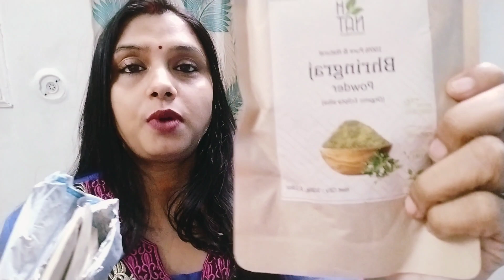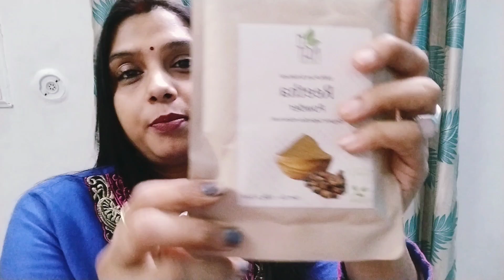क्या आप भी बालों के गिरने से परेशान हैं अब बालों का झड़ना होगा बंद बस करिए ये उपाय